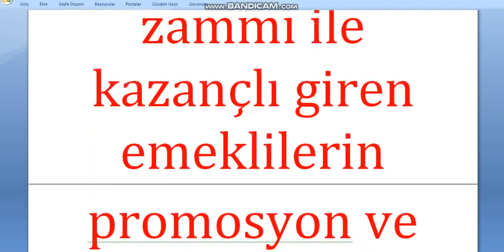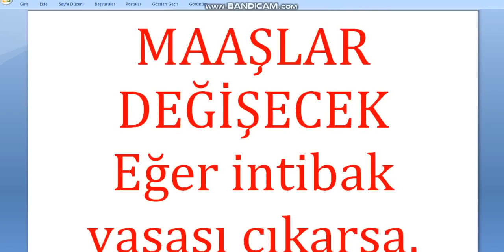EMEKLİYE YENİ KAZANÇ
Emekli
maaşlarıyla ilgili son dakika haberleri gelmeye devam ediyor. Yıla ocak zammı ile kazançlı giren emeklilerin promosyon ve ikramiyeler ile de yüzü gülecek. TÜED'den ayrıca emeklilere yönelik flaş bir talep geldi. İntibak, promosyon, ikramiye ve ek ödeme
konularında gelirleri artıracak
4 talep öne çıkıyor.
İşte detaylar...
Türkiye Emekliler Derneği (TÜED) Başkanı
Kazım Ergün, "Banka promosyonlarının artırılması, bayram ikramiyelerinin enflasyona endekslenmesi, yüzde 4-5 seviyelerinde olan ek ödemelerin yüzde 10'a yükseltilmesi, intibak
yasasının çıkarılması
gibi taleplerimiz var"
açıklaması yaptı. Promosyon talebi hayata geçerse,
maaşa göre
300, 375, 450 lira olan taban tutarlar yükselecek. Emekliler güncellenen tutar
üzerinden promosyonunu alabilecek.
Bu tutarın 600 liraya çıkarılması bekleniyor. Bayram ikramiyelerinin enflasyona endekslenmesi halinde ise her yıl ödenecek tutar artacak. Halen bin lira olan tutar bu yıl, 2019 enflasyonu olan
yüzde 11.84 oranı yansıtılarak,
 bin 118 lira
40 kuruşa çıkacak.
Ek ödeme
talebi hayata geçerse de
bu ödeme
en az ikiye katlanacak. Halen maaşı
bin 369 lira 96 kuruşun
altında olanlara yüzde 5,
üstünde olanlara yüzde 4
ek ödeme veriliyor.
Eğer talep hayata geçerse, tüm emeklilere her ay net maaşlarının yüzde 10'u kadar ek ödeme
verilmesi
söz konusu olacak.
İntibak talebi
ise
yaklaşık 5 milyon emeklinin maaşını değiştirecek.
MAAŞLAR DEĞİŞECEK
Eğer intibak yasası çıkarsa, 2000 yılı
ve sonrasında
emekli olan emeklilerin maaşı yeniden hesaplanacak. 2000'den önce emekli olanlara yansıtılan gibi, 355 liraya
varan
zamlar
ortaya çıkabilecek.